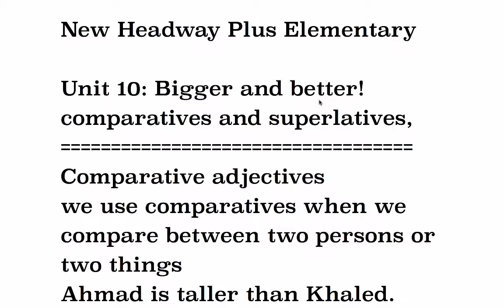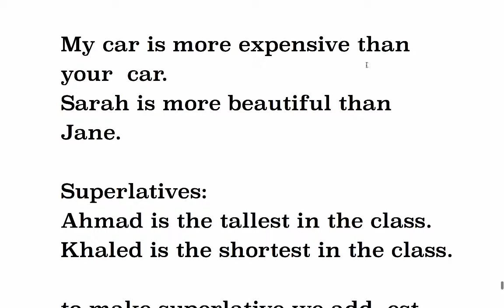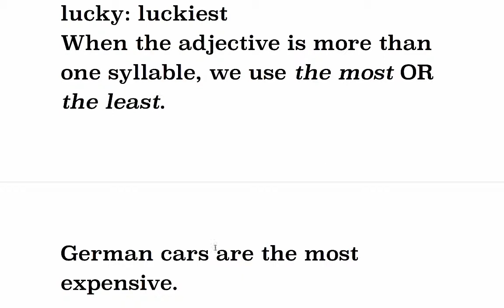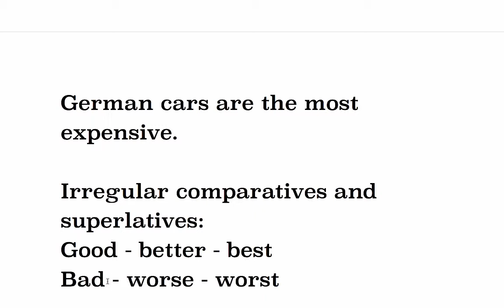Elementary Unit 10